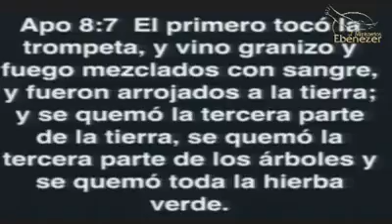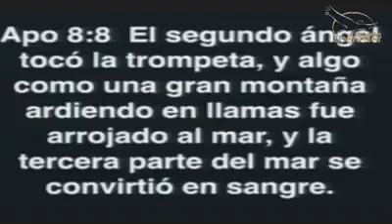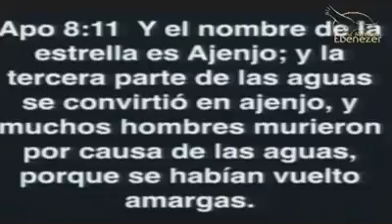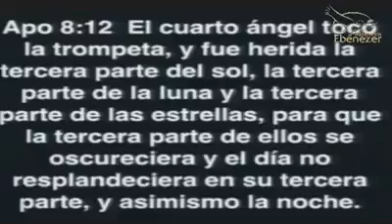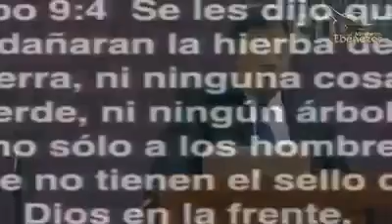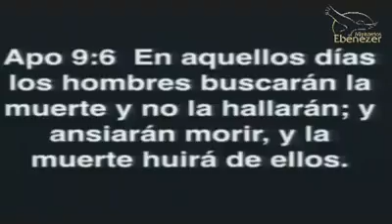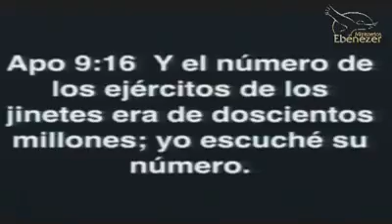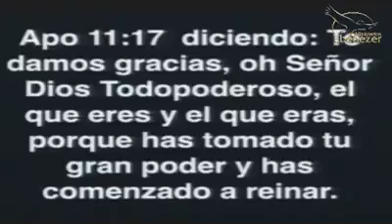Apòstol Gerardo Santiago